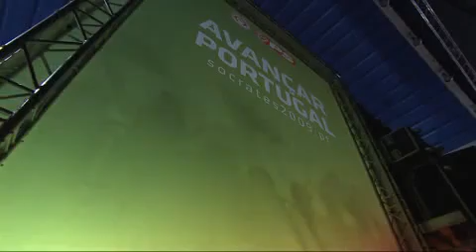JAIME GAMA- COMICIO EM LISBOA 26-09-2009